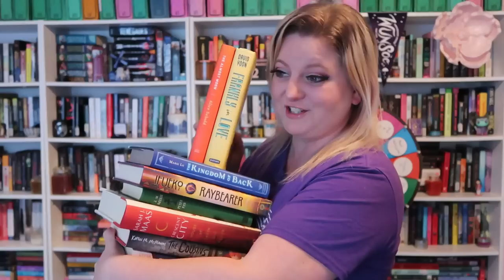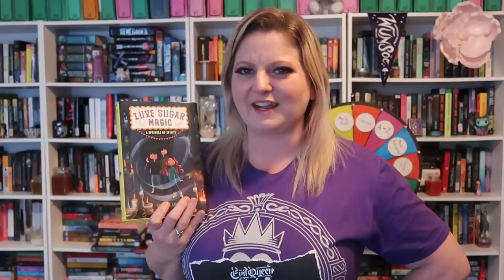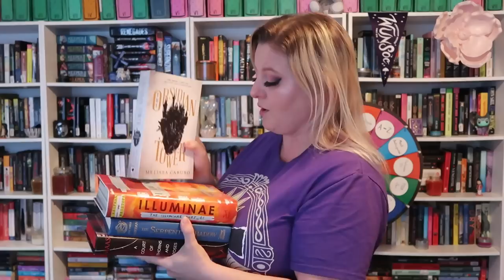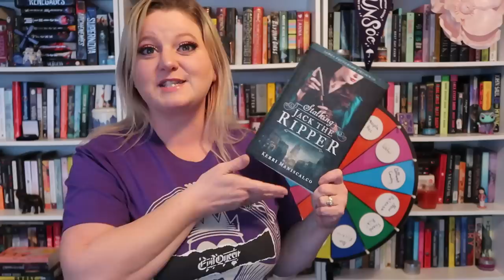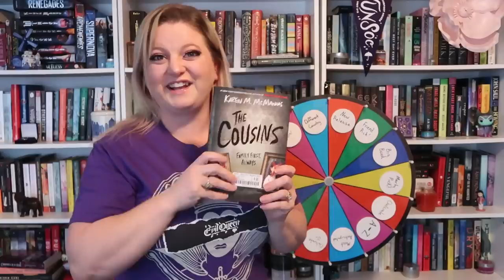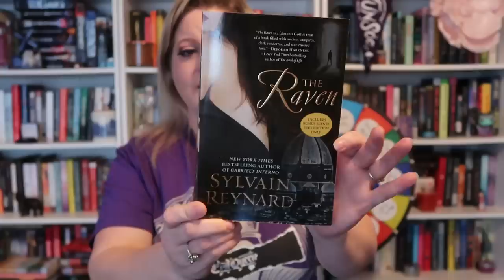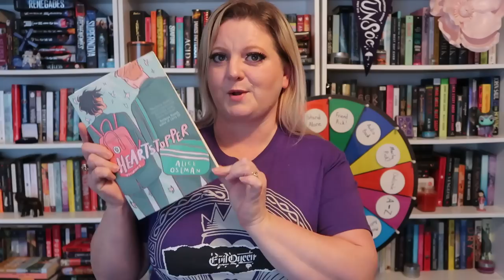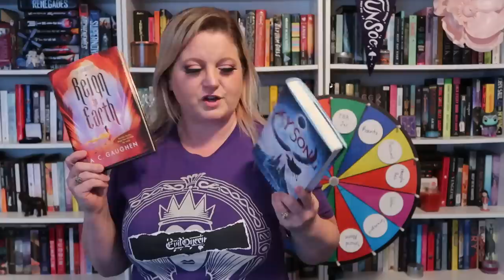Wheel of TBR April 2021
Hey guys! It's time for my next round of Wheel of TBR and I am so excited to show it to you!  My April TBR is going to be interesting after adding in my new TBR game called Cards Against My TBR.  I am participating in the Buzzwordathon and my own TBR Knockout in April.  My Wheel of TBR was inspired by Codie from @CodiesBookCorner .  I love TBR games and I look forward to using this month after month!  I hope you enjoy this video!  I love you all bunches!!!

You can also check out my Once Upon A Book Club Advent Day 7 while you are at it!

If you want to send me something:

Packages can be sent to:

Completely Melanie
302 Northgate Mall
Unit 15

wheel chooses my tbr / wheel decides tbr / spin the wheel tbr / wheel chooses books